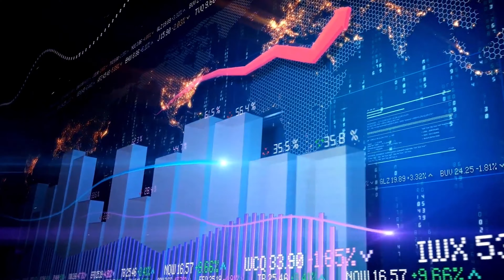5 Millionaire Success Habits That Will Change Your Financial Life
Hello, community! Welcome to the Investa Bros channel. You are currently watching 5 Millionaire Success Habits That Will Change Your Financial Life

Do you need to know how to invest your money? Do you want to discover how to make your personal finance work for you?

Learn how to become a millionaire! This video is about the habits of millionaires. And it's not just what they do but also what they don't do that sets them apart from everyone else. If you want to be successful in life, make sure you watch this video because I'm telling you right now - these are the 5 things that will change your financial life forever!

Financial education is essential for everyone, not just people with low incomes. In this channel, we will share how to start modern and growth value investing, the benefits of financial literacy, and debt-free living. Discover what it means to live a financially free lifestyle! Let us show you how to build your economic confidence, asset-liability management, and position sizing for beginners.

► Investing tips for beginners - investing tips for beginners in the stock market [10 Tips That Work]

The Investa Bros